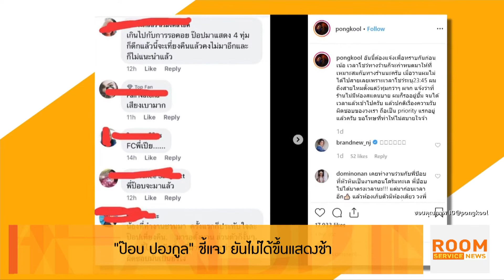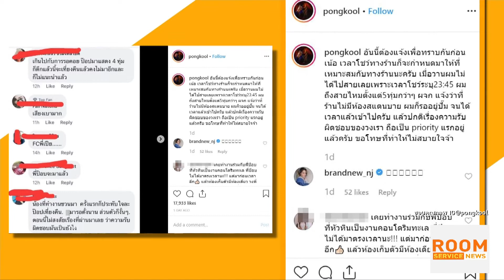“ป๊อบ ปองกูล” ชี้แจง ยันไม่ได้ขึ้นแสดงช้า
Room Service News_090962

ป๊อบ ปองกูล  ออกมาโพสต์ชี้แจ้งหลังมีแฟนเพลงเข้ามาคอมเมนต์เชิงตำหนิ และวิพากษ์วิจารณ์จำนวนมากโดย  ป๊อป แจงว่า ถึงตั้งแต่  5 ทุ่มกว่า ๆ  ผจก แจ้งว่าที่ร้านไม่มีห้องสแตนบาย ผมก็รออยู่ปั๊ม จนได้เวลาแล้วเข้าไปครับ แล้วปกติเรื่องความรับผิดชอบของวงเรา ถือเป็น priority แรกอยู่แล้ว  นอกจากนี้ เจ้าตัว ยังโพสต์ภาพคิวตารางเวลาแสดงงานดังกล่าวด้วย ระบุว่าคิวขึ้นแสดง เป็นเวลา 23.45 น.  เพื่อเป็นการยืนยัน